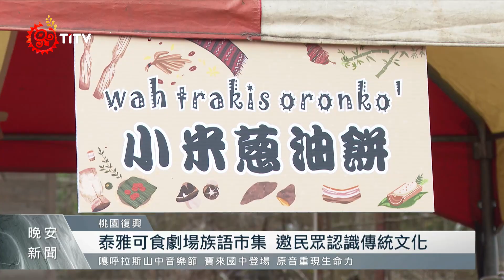泰雅可食劇場族語市集 邀民眾認識傳統文化｜每日熱點新聞｜原住民族電視台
16日在桃園復興區有一個「要說族語的市集」，吸引不少民眾到場參與。而現場除了美食、手工藝之外，也有攤位透過科技，與民眾互動。